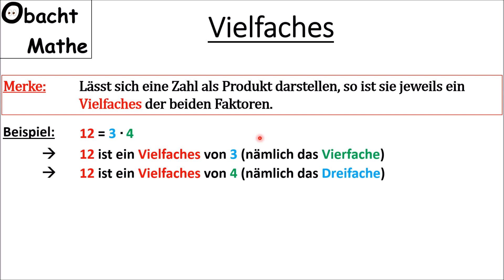Was ist ein Vielfaches einer Zahl: TEILBARKEIT | einfach erklärt | ObachtMathe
In diesem Video erkläre, was ein Vielfaches einer Zahl ist.